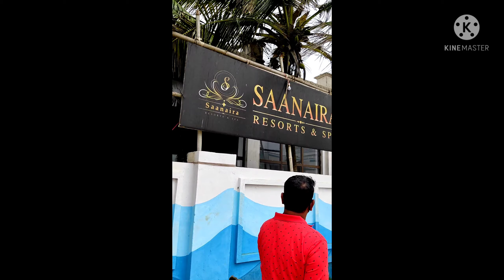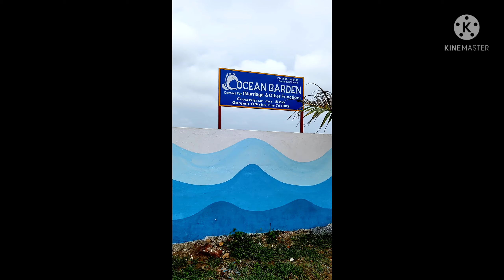Gopalpur Beach Vlog, Part II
This Video contains lots of fun & masti with family.